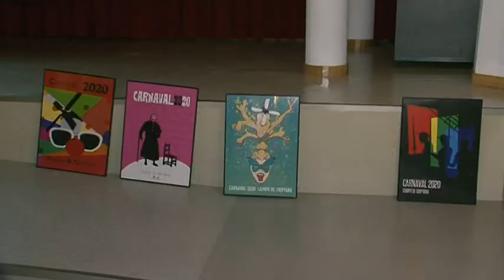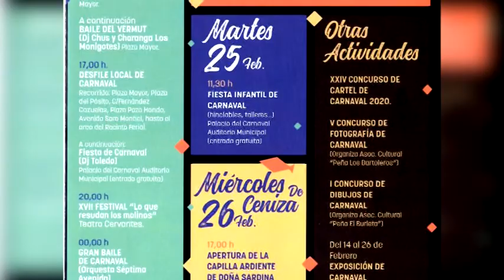De Martes a Martes 18 febrero 2020